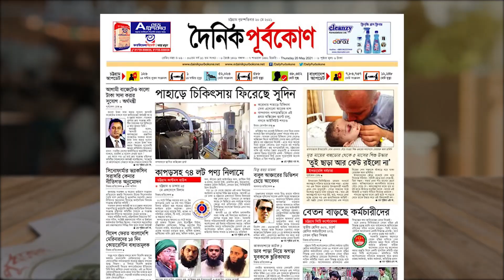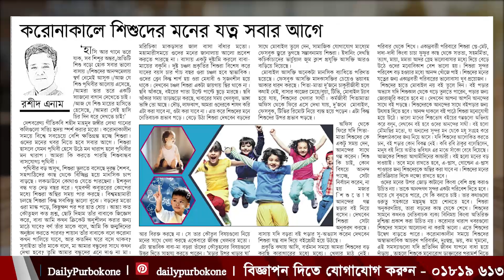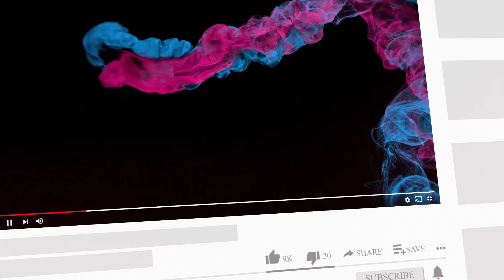সংসার শুরুর আগেই বিধবা | আজকের পত্রিকা - দৈনিক পূর্বকোণ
সংসার শুরুর আগেই বিধবা